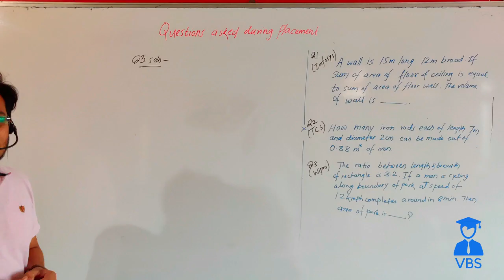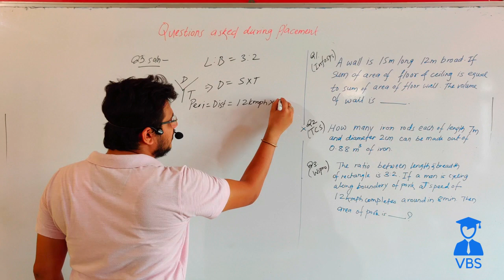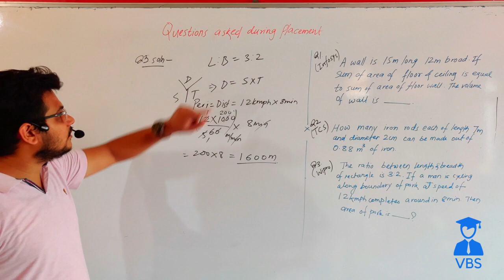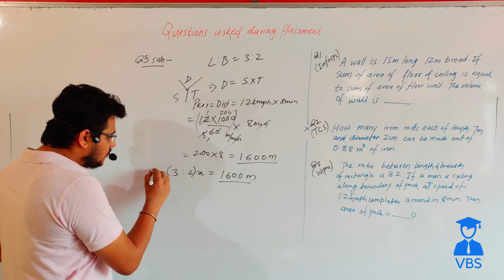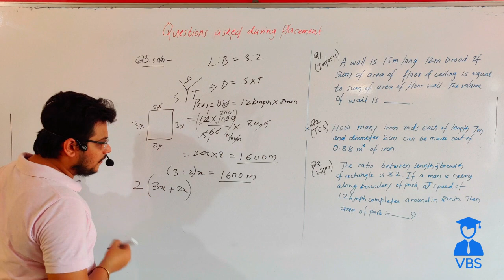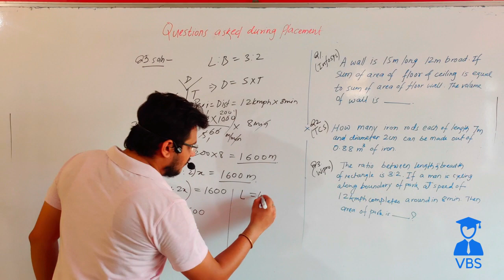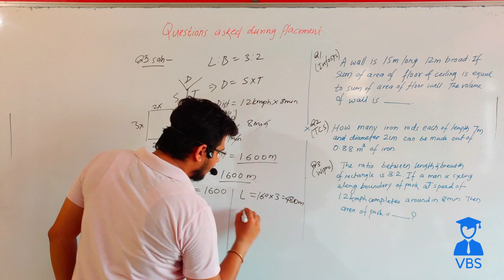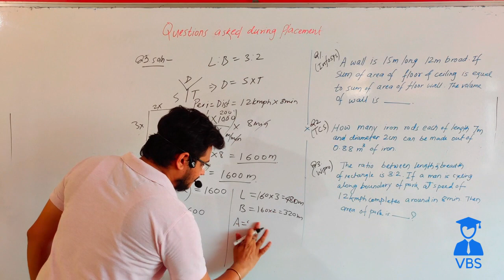Aptitude | Area and Volume | Aptitude Placement Question 6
Ace your Aptitude Exam with ease! This video tutorial focuses on placement questions from top companies like Wipro, TCS, Infosys and more. Learn how to approach Aptitude questions with confidence and solve even the most challenging problems with ease. Covering key topics such as Reasoning and Verbal Reasoning, this video is the perfect resource for anyone preparing for Aptitude Exams. Get tips and tricks from experienced trainers, and practice with real-life examples to improve your score. Don't miss out on this opportunity to excel in your Aptitude Exam!